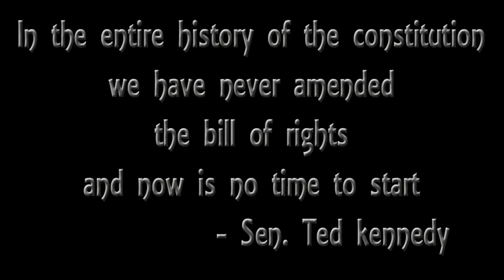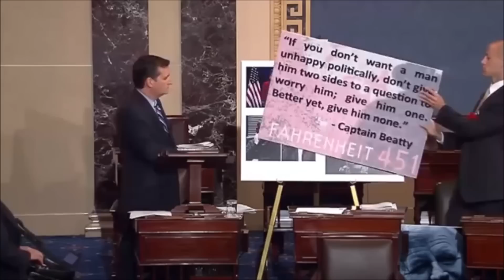Ted Cruz 49 Senate Democrats put their names on a bill to Repeal the First Amendment that will not